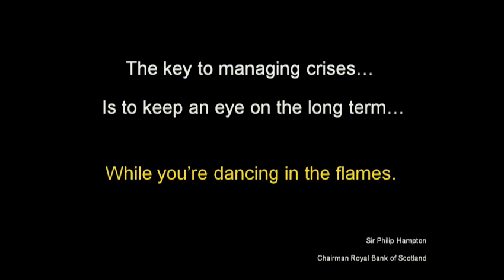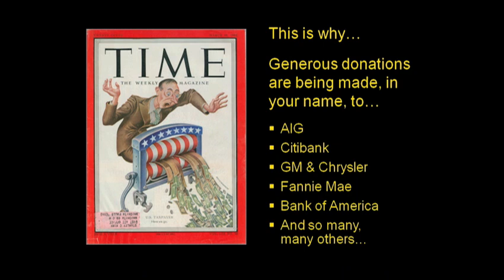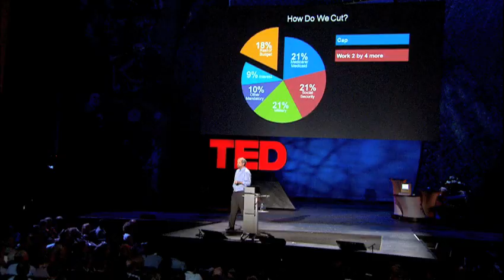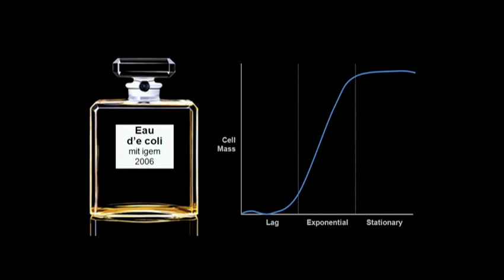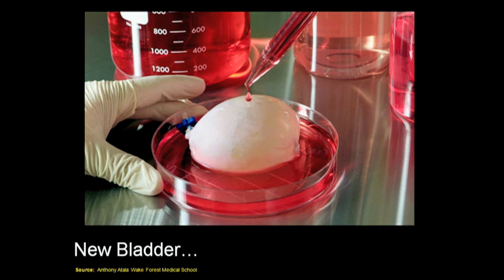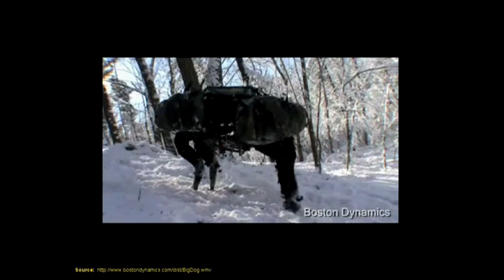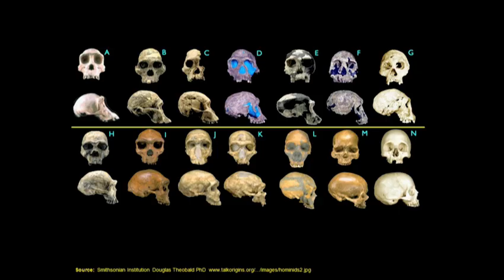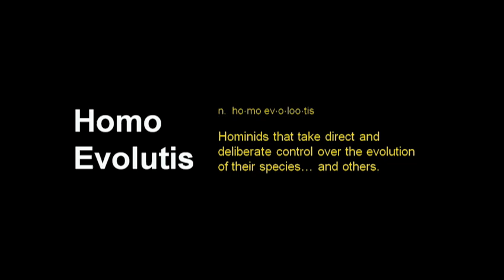The next species of human | Juan Enriquez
Even as mega-banks topple, Juan Enriquez says the big reboot is yet to come. But don't look for it on your ballot -- or in the stock exchange. It'll come from science labs, and it promises keener bodies and minds. Our kids are going to be ... different.